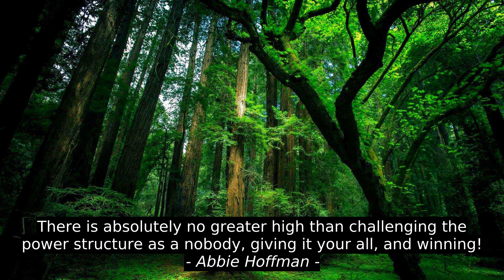Best 3 Inspirational Cites - Aeschylus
Amari Soul, Abbie Hoffman, Aeschylus, inspiration, citation, motivation, quotes, best, success, top